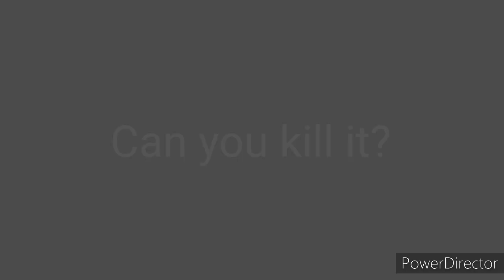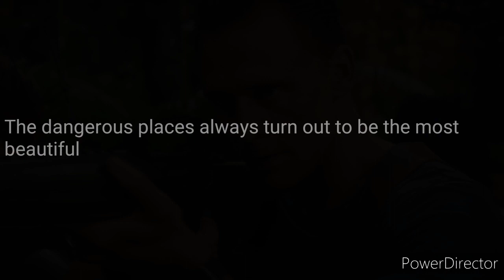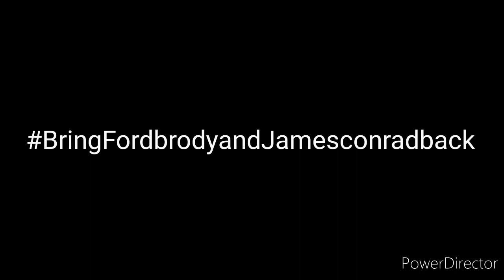Ford Brody And James Conrad Tribute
Please Legendary...Bring them back